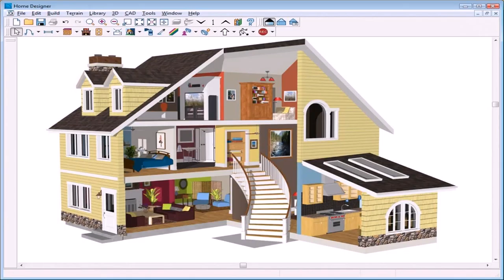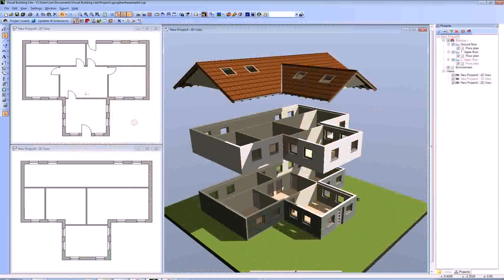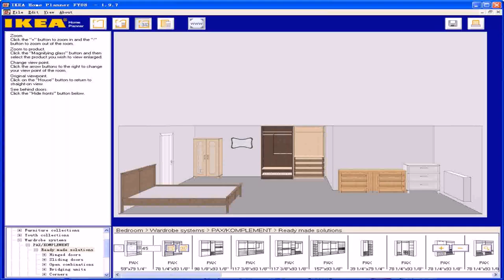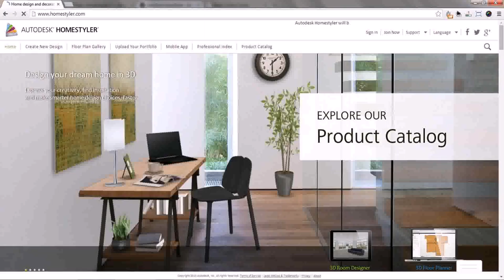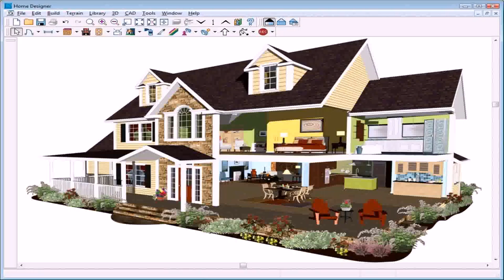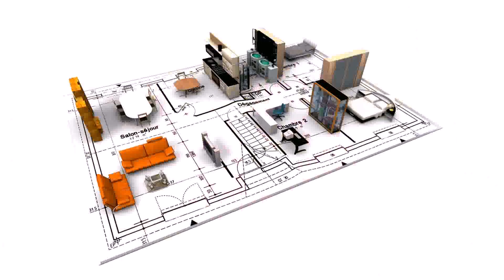Free Software To Design House Interior - DaddyGif.com (see description)